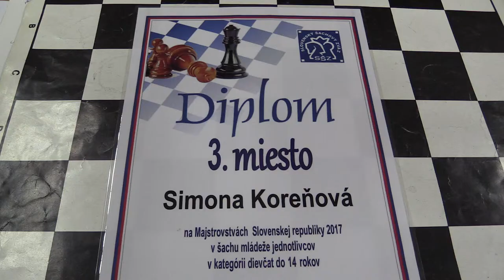♗ D14 9.4. Simona Koreňová - Katka Janíková 1:0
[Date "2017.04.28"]